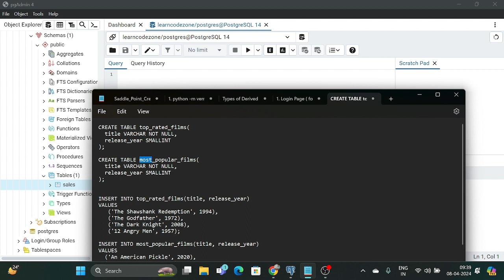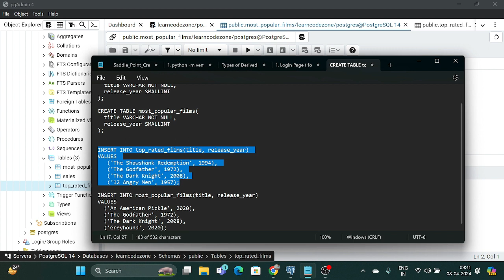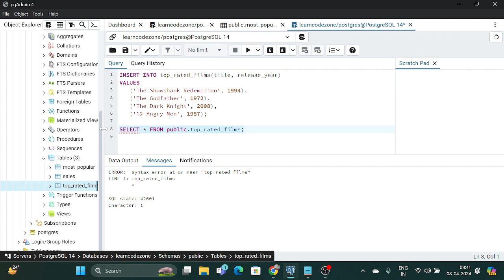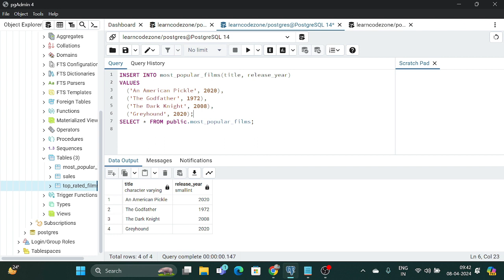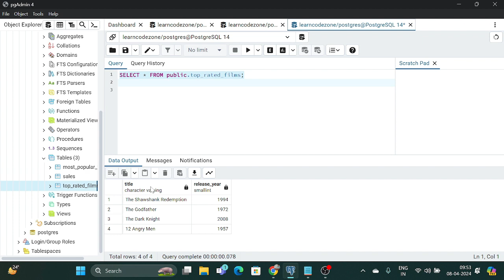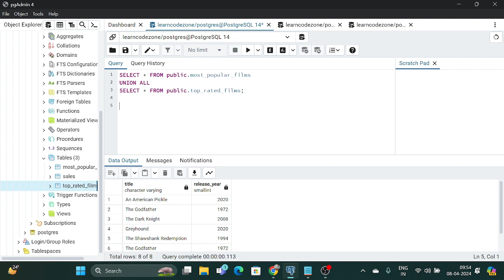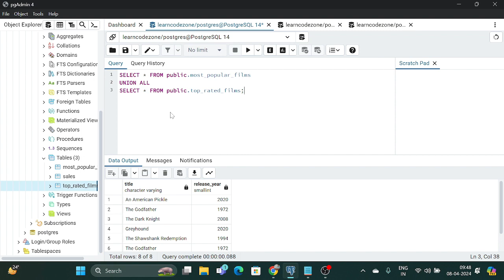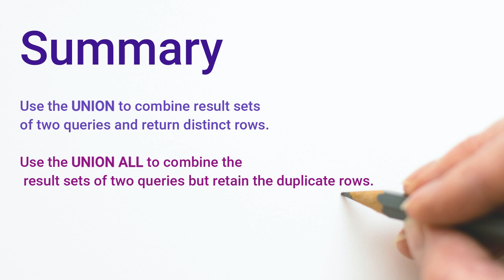PostgreSQL Tutorial In Hindi | UNION Operator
इस वीडियो में हम PostgreSQL डेटाबेस में UNION ऑपरेटर का उपयोग कैसे करें, उसके बारे में विस्तार से जानेंगे। UNION ऑपरेटर का उपयोग कैसे डेटा को मिलाया जा सकता है और कैसे विभिन्न टेबल्स से डेटा को एक साथ प्राप्त किया जा सकता है, इस प्रक्रिया को स्टेप-बाई-स्टेप समझें। PostgreSQL में UNION ऑपरेटर का उपयोग करके अपने डेटाबेस स्किल्स को नई ऊँचाइयों तक ले जाएं।